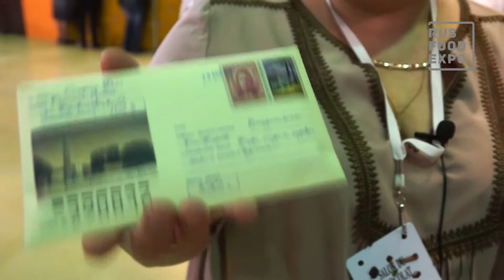"Сладкая фея" на выставке "Салон шоколада в Москве 2016", 05-08 марта, Москва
Кондитерская компания «Сладкая фея» производит сувенирную продукцию из бельгийского шоколада (открытки, цветы), а также ручной ремесленный шоколад собственного производства из какао-бобов.